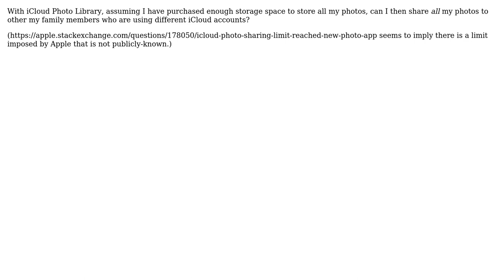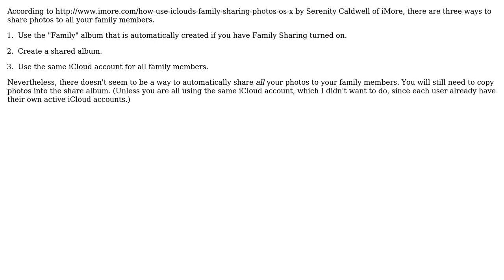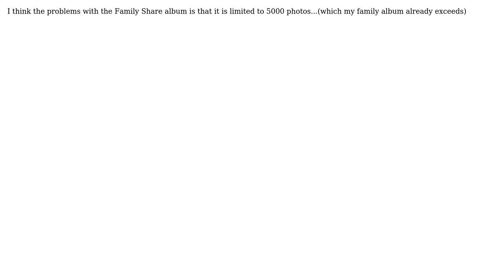Apple: Can I Share All Photos in iCloud Photo Library to Family Members? (4 Solutions!!)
Apple: Can I Share All Photos in iCloud Photo Library to Family Members?

With thanks & praise to God, and with thanks to the many people who have made this project possible! | Content (except music & images) licensed under CC BY-SA | Music | Images & others | With thanks to user jguice user Heng-Cheong Leong user gb92 user emma24xia and the Stack Exchange Network Trademarks are property of their respective owners. You are responsible for your own actions.